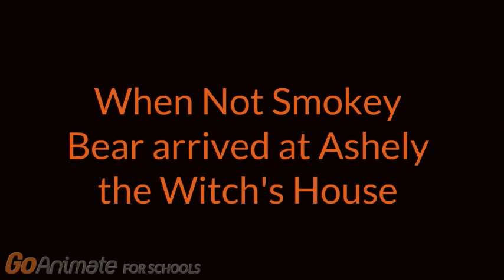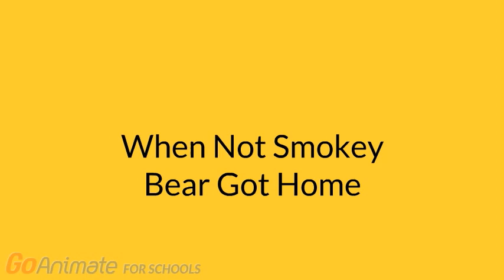Not Smokey Bear Steals Candy